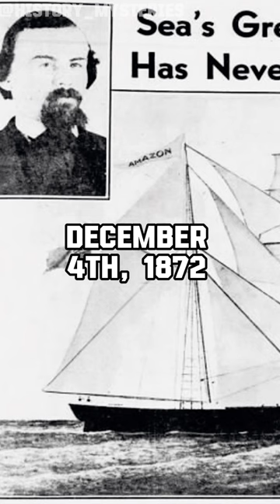This is the strangest ghost ship story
Dive into the enigmatic tale of the Mary Celeste, the most famous ghost ship in maritime history. On December 4, 1872, the Mary Celeste was found adrift in the Atlantic Ocean, sails partially set, but with no one aboard. This video explores the mysterious circumstances surrounding this legendary vessel.